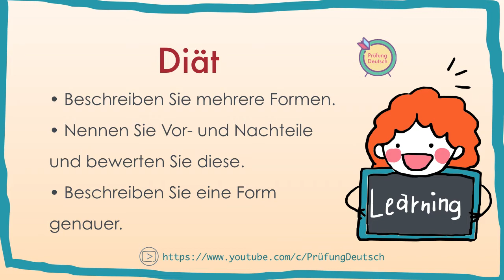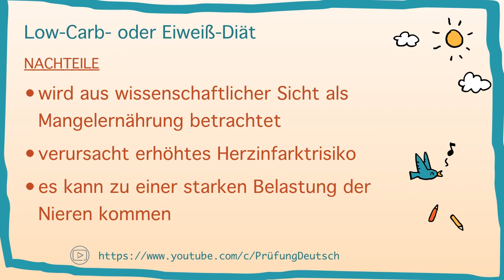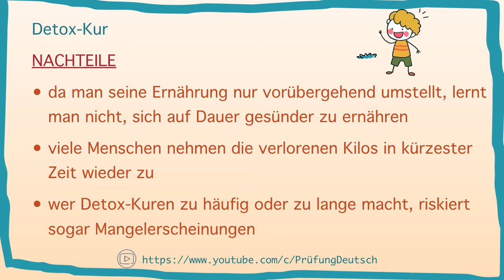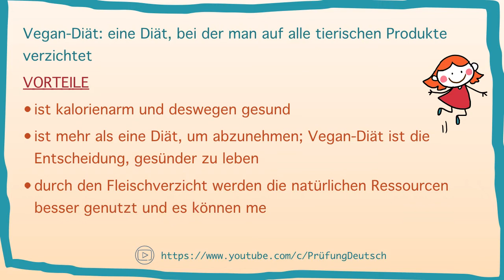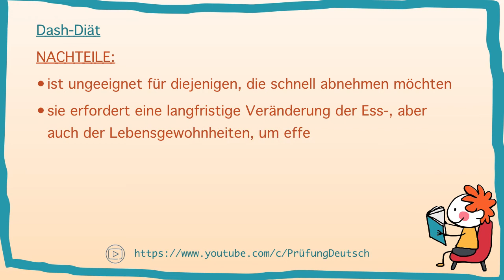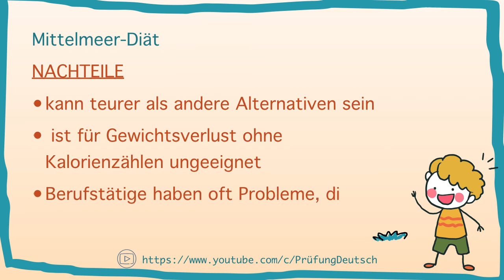DIÄT - ERNÄHRUNG DER ZUKUNFT - B2 Präsentation - Sprechen Teil 2 - Goethe Zertifikat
Hiermit findet ihr ein paar Ideen zum Thema "Diät / gesundes Essen / abnehmen / Gewicht reduzieren Fit bleiben Gesundheit" des Modelltests B2 Goethe Zertifikat. Modul: mündliche Prüfung - Teil 2, Präsentation.